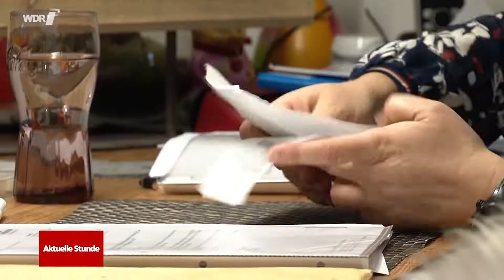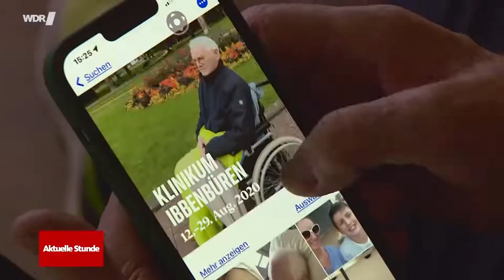WDR TV - Successful Long Covid Treatment: H.E.L.P Apheresis (a 16 years old teenagers' testimonial)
Long Covid Treatment Help Apheresis
Timestamp Help Apheresis: 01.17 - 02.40

We assist our community members with appointments and helpful information.
All our services are free.